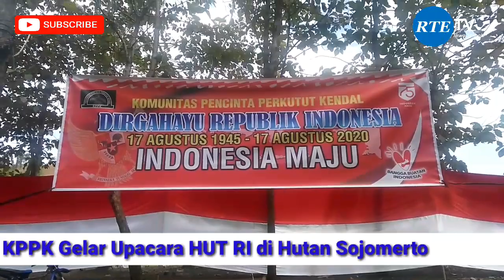Unik, Upacara HUT RI ke-75 di Hutan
Komunitas Pecinta Perkutut Kendal (KPPK) bersama Karang Taruna Desa Sojomerto Gemuh gelar upacara bendera HUT RI ke-75 di kawasan hutan